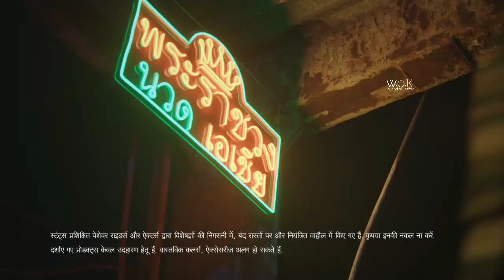പുതിയ 2023 Pulsar 220F |സാധാരണക്കാരന്റെ സ്പോർട്‌സ് ബൈക്ക് തിരിച്ചുവരുന്നു.....😱|Malayalam review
pulsar 220f
bajaj pulsar 220f
bajaj pulsar 220f on road price
bajaj pulsar 220f price
bajaj pulsar 220f mileage
bajaj pulsar 220f spare parts online
pulsar 220f price
pulsar 220f mileage
pulsar 220f top speed
pulsar 220f new model 2023
pulsar 220f on road price
pulsar 220f accessories
pulsar 220f average
pulsar 220f all parts price
pulsar 220f available showroom
pulsar 220f air filter
pulsar 220f abs
pulsar 220f air filter box price
pulsar 220f abs price in nepal
pulsar 220f alteration
pulsar 220f average mileage
accessories for pulsar 220f
about pulsar 220f
about bajaj pulsar 220f
average of pulsar 220f
pulsar 220f tyre air pressure
pulsar 220f modification accessories
bajaj pulsar 220f price in ahmedabad
pulsar 220f bs6
pulsar 220f bs6 top speed
pulsar 220f bs6 mileage
pulsar 220f back tyre size
pulsar 220f battery price
pulsar 220f bs4
pulsar 220f bs4 mileage
pulsar 220f black
pulsar 220f bhp
pulsar 220f bs4 top speed
bajaj pulsar 220f discontinued
bajaj pulsar 220f price in nepal
bajaj pulsar 220f mileage per liter
bajaj pulsar 220f price in hyderabad
bajaj pulsar 220f new model 2021
pulsar 220f chain sprocket price
pulsar 220f clutch plate price original
pulsar 220f carburetor price
pulsar 220f cc
pulsar 220f chain sprocket teeth
pulsar 220f crash guard
pulsar 220f clutch cable price
pulsar 220f chain sprocket size
pulsar 220f colours
pulsar 220f carburetor
crash guard for pulsar 220f
chain sprocket for pulsar 220f
compare pulsar 220f and ns 200
ceat tyres for pulsar 220f
compare pulsar 220f and 180f
compare karizma zmr and pulsar 220f
cb unicorn vs pulsar 220f
cover for pulsar 220f
pulsar 220f price chennai
pulsar 220f doom set price
pulsar 220f discontinued
pulsar 220f down payment
pulsar 220f details
pulsar 220f disc plate price
pulsar 220f digital meter price
pulsar 220f disc pads
pulsar 220f digital meter symbols meaning
pulsar 220f doom set
pulsar 220f doom
does pulsar 220f have abs
dominar 250 vs pulsar 220f
disadvantages of pulsar 220f
difference between pulsar 220 and pulsar 220f
difference between pulsar 220f and 180f
pulsar 220f hd wallpapers 1080p download
pulsar 220f dagger edge
pulsar 220f engine oil capacity
pulsar 220f engine guard
pulsar 220f engine cc
pulsar 220f emi calculator
pulsar 220f engine oil grade
pulsar 220f engine price
pulsar 220f exhaust price
pulsar 220f engine oil price
pulsar 220f engine cover
pulsar 220f ex showroom price
engine oil for pulsar 220f
exide battery for pulsar 220f
engine oil capacity of pulsar 220f
exhaust silencer for pulsar 220f
engine oil for bajaj pulsar 220f
exhaust for pulsar 220f
engine guard for pulsar 220f
exhaust system for pulsar 220f
pulsar 220f fuel tank capacity
pulsar 220f front tyre size
pulsar 220f front tyre price
pulsar 220f front fairing price
pulsar 220f fuel tank price
pulsar 220f front tyre price mrf
pulsar 220f front mudguard price
pulsar 220f fork oil capacity
pulsar 220f front disc pad price
pulsar 220f front disc plate price
fz v3 vs pulsar 220f
fi for pulsar 220f
what is the minimum downpayment for pulsar 220f
best engine oil for pulsar 220f
best engine oil for bajaj pulsar 220f
best helmet for pulsar 220f
motul engine oil for pulsar 220f
what is f in pulsar 220f
pulsar 220f graphics stickers kit
pulsar 220f gear lever price
pulsar 220f ground clearance
pulsar 220f good or bad
pulsar 220f gear system
pulsar 220f gear
pulsar 220f graphics stickers
pulsar 220f gear pattern
pulsar 220f graphics
pulsar 220f gear box
pulsar 220f headlight glass price
pulsar 220f price guwahati
pulsar 220f gear shift pattern
pulsar 220f silencer guard
pulsar 220f gear box price
is pulsar 220f good for long rides
is pulsar 220f a good bike
pulsar 220f headlight
pulsar 220f headlight bulb
pulsar 220f head price
pulsar 220f high speed
pulsar 220f headlight assembly price
pulsar 220f handlebar
pulsar 220f horsepower
pulsar 220f headlight visor price
pulsar 220f horn price
hero xtreme 200s vs pulsar 220f
honda hornet 2.0 vs pulsar 220f
handle guard for pulsar 220f
hero xpulse 200t vs pulsar 220f
honda unicorn vs pulsar 220f
how many gears in pulsar 220f
hero xtreme 200r vs pulsar 220f
how to increase mileage in pulsar 220f
helmet for pulsar 220f
high speed of bajaj pulsar 220f
pulsar 220f images
pulsar 220f indicator price
pulsar 220f insurance price
pulsar 220f is available
pulsar 220f is discontinued
pulsar 220f india price
pulsar 220f images download
pulsar 220f information
pulsar 220f in 2023
pulsar 220f is back
is pulsar 220f discontinued
is pulsar 220f available in india
is pulsar 220f bs6
is pulsar 220f
pulsar 220f price in nepal
pulsar 220f on road price in bangalore
pulsar 220f on road price in kolkata
pulsar 220f price in hyderabad
pulsar 220f jorhat price
pulsar 220f jamshedpur price